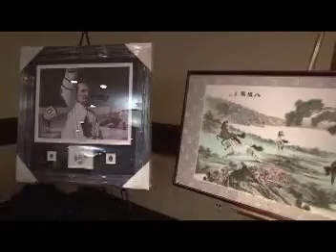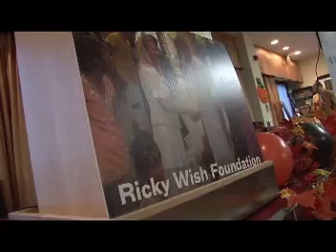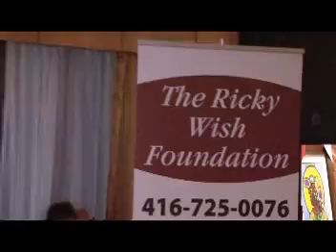20111029, The Ricky Wish Foundation, Toronto, Canada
20111029, The Ricky Wish Foundation, Toronto, Canada